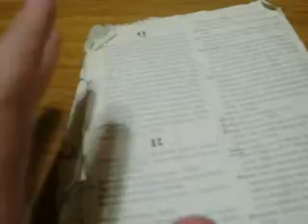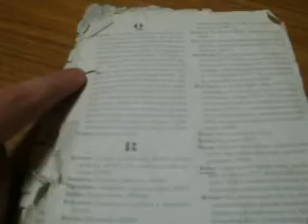Thursday's Night With My Friends (Part III) @ My House, V.Lopez (14.08.10)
Jajjajajajajajaj. Hay TANTAS cosas en estos videos, que no me alcanzaria poner todas, y tampoco se por cual empezar. Asique solo disfruten! XD